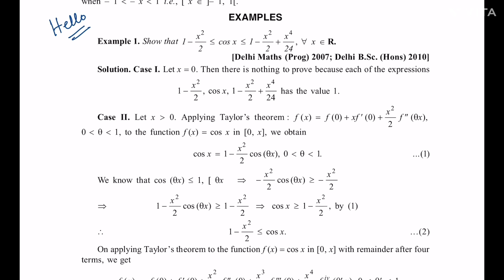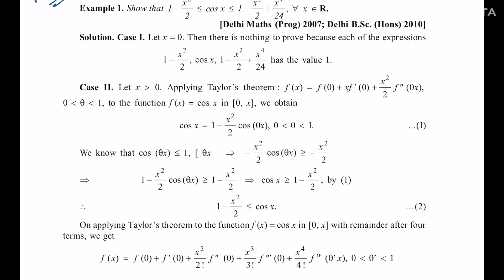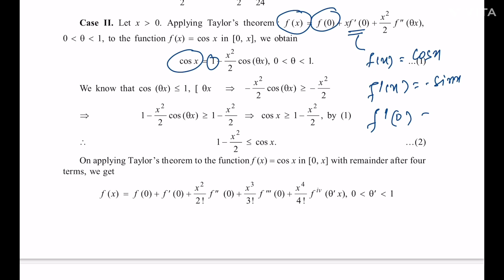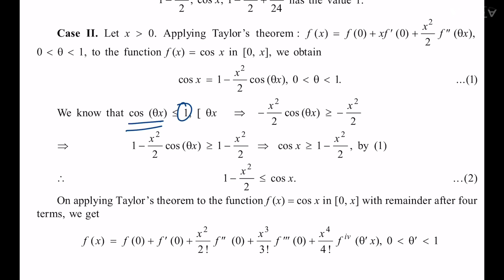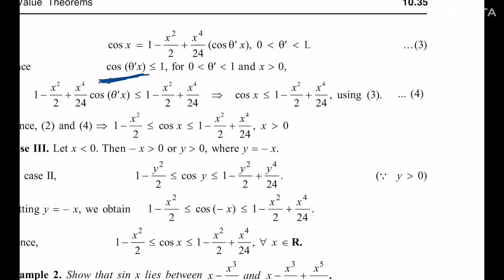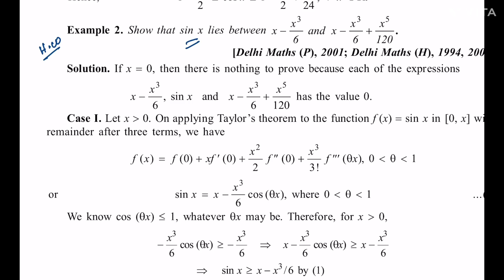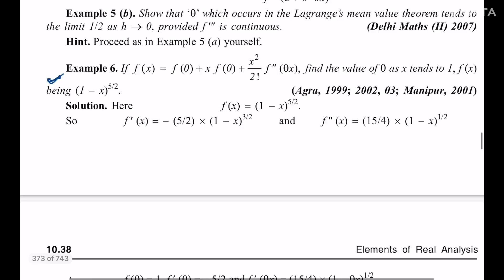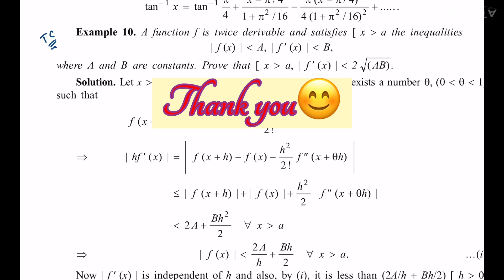Applications Of Taylor’s Thorem|| Theory Of Real Function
🔍 Dive into the fascinating world of Taylor's Theorem with our latest video! 🎥 In this informative session, we explore the various applications of Taylor's Theorem, a powerful tool in the realm of mathematics and beyond.

📈 **Mathematics Applications:**
Discover how Taylor's Theorem plays a pivotal role in calculus, providing a method for approximating functions using polynomials. We delve into practical examples, demonstrating how this theorem is applied in calculus, analysis, and differential equations. Uncover the secrets behind accurate function approximations and gain a deeper understanding of mathematical modeling.

🔬 **Physics Insights:**
See how Taylor's Theorem extends its influence into the world of physics. From predicting the motion of celestial bodies to understanding the behavior of physical systems, the applications are vast. Join us as we illustrate how this theorem contributes to solving real-world problems in physics.

Explore the impact of Taylor's Theorem in computer science and engineering applications. Learn how it is utilized in algorithms, numerical methods, and optimization techniques. Whether you're a computer science enthusiast or an engineering aficionado, this section provides valuable insights into the practical applications of Taylor's Theorem in the digital realm.

📊 **Data Science and Statistics:**
Discover the role of Taylor's Theorem in the field of data science and statistics. See how it aids in approximating complex functions and understanding the behavior of data sets. Gain a fresh perspective on its significance in statistical modeling and analysis.

🌐 **Beyond Mathematics:**
Taylor's Theorem transcends its mathematical origins and finds applications in various disciplines. Join us as we unravel its influence in economics, biology, and more. See how this versatile tool has far-reaching implications in understanding and solving problems in diverse fields.

🤓 **Educational Resource:**
Whether you're a student looking to grasp the fundamentals or a curious mind eager to explore advanced concepts, this video serves as an educational resource. Clear explanations, visual aids, and real-world examples make Taylor's Theorem accessible to learners at all levels.